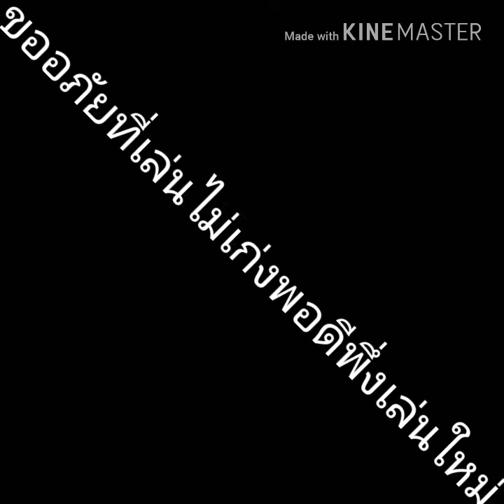เล่นกาก